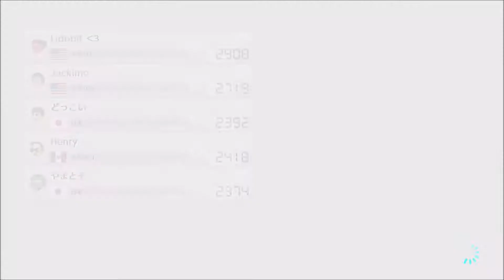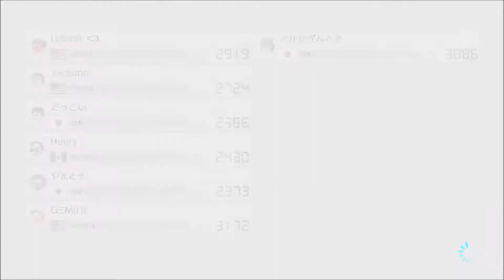マリオカート8 デラックス【バトル】その71【オンラインプレイ動画】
一戦目はふうせんバトル、二戦目はドッカン！ボムへいです。
この部屋のバトルは今回で最後です。

使用キャラクター：ラリー
カスタマイズ：パタテンテン、リングタイヤ、パラフォイル

【マリオカート8 デラックス レース オンラインプレイ動画 再生リスト】

【マリオカート8 デラックス バトル オンラインプレイ動画 再生リスト】